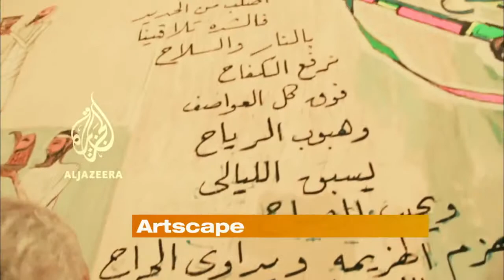English Voice Over in Japanese Accent for Al Jazeera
Aljazeera TV created this documentary “view finder”. The documentary gives an intimate portrait of 83 year old Egyptian folk hero Ahmed Negm who was dubbed the "voice of the revolution" before his death in 2013.

Dait-A is the voice of the narrator in this promotional video. He recorded in English with his native Japanese accent.